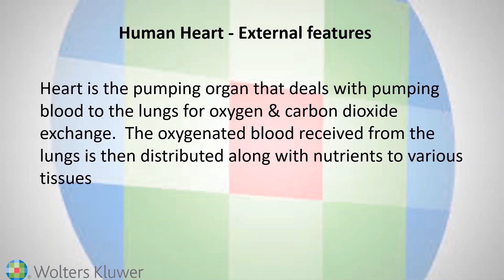Tutorial on human heart's external features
Heart is the pumping organ that deals with pumping blood to the lungs for oxygen & carbon dioxide exchange.  The oxygenated blood received from the lungs is then distributed along with nutrients to various tissues & organs of the body through aorta. This video demonstrates the external features of the heart & position of various chambers.
About the presenter:
Dr. S. Aruna M.S. (Anatomy) Professor & Head, Department of Anatomy,
Indira Gandhi Medical College & Research Institute, Pondicherry
She has 20 years of teaching experience. Dissection has always been her passion. Her favorite topics are Gross Anatomy, Embryology & Neuroanatomy.
She is also one of the editors of ‘Clinically Oriented Anatomy’ by Keith L. Moore South Asian Edition.